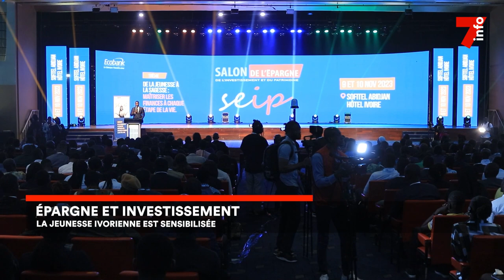Épargne et investissement : la jeunesse ivoirienne est sensibilisée